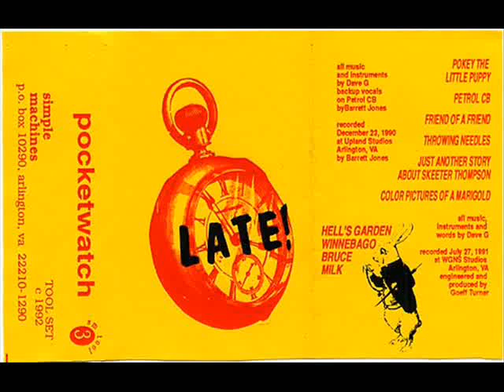Late! - Bruce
Late! - Pocketwatch

An album by Dave Grohl.